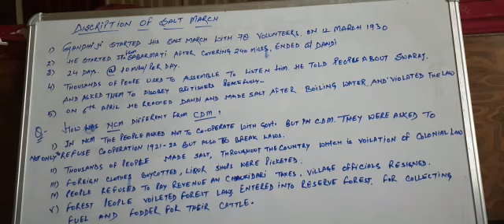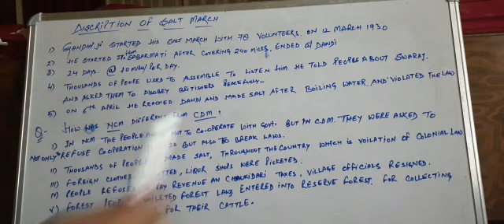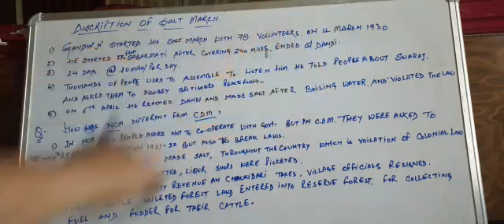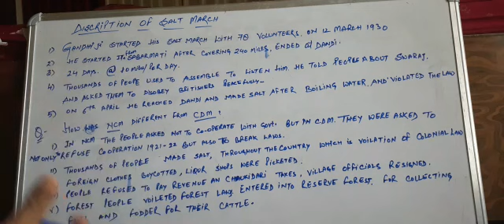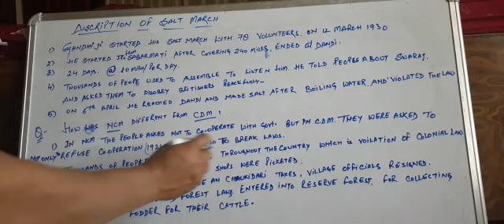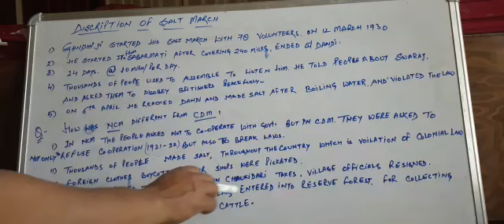Salt march|| CIVIL DISOBEDIENCE MOVEMENT|| CLASS 10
Video from Lalit